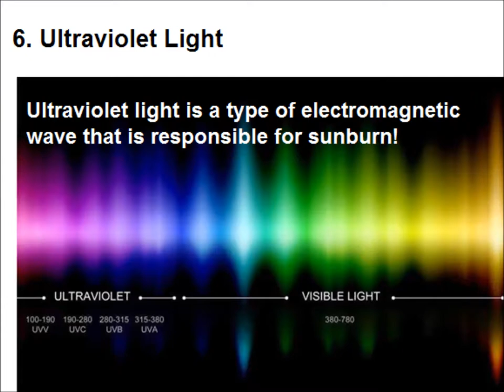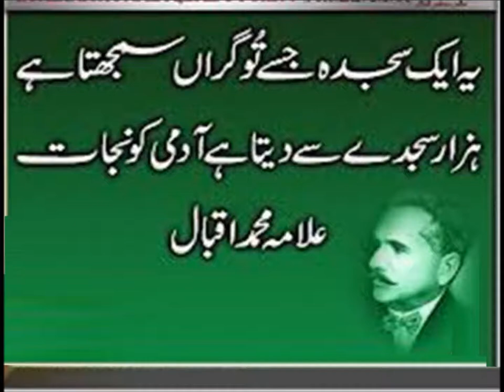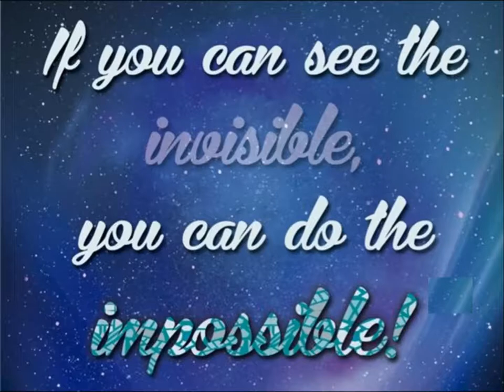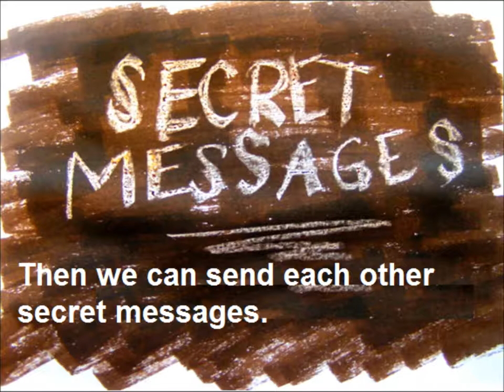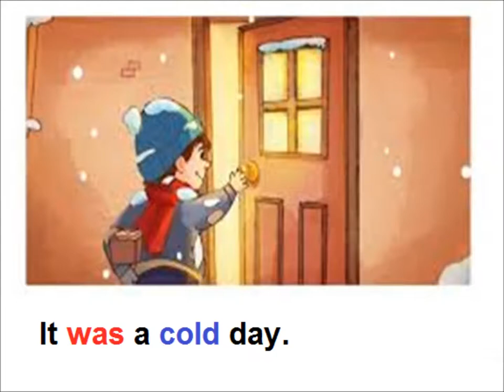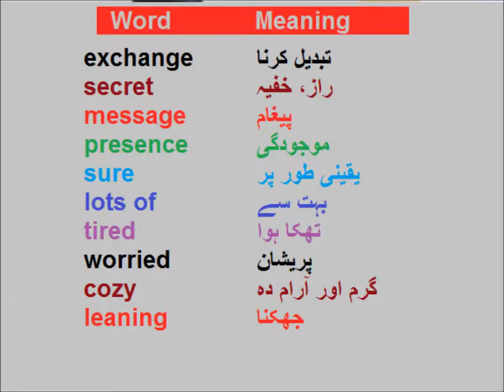Story The Invisible Homework/English in Urdu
English story The Invisible homework for grade 5 kids in urdu